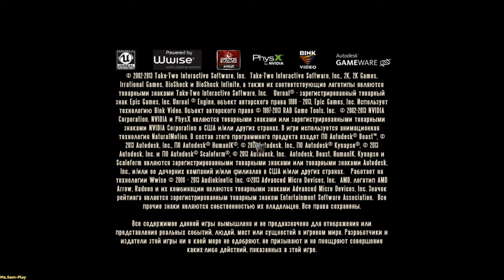BioShockInfinite ➤ Comstock(Комсток) №19